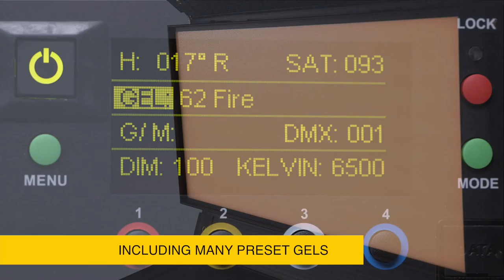Kino Flo Diva-Lite LED with Gel Presets & Dial-in 360° Colors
Diva-Lite LED 30 & 20:
Kelvin presets & custom settings 2700K-6500K
Extended Kelvin Color Range 2500K-9900K
Kino Flo presets and Gels
Dial-in 360° Colors through Hue Angle and Saturation control
Green/Magenta control
DMX wireless (Lumen Radio) and standard DMX
Universal input 100-240VAC or 24VDC
Flicker-free, dead quiet operation